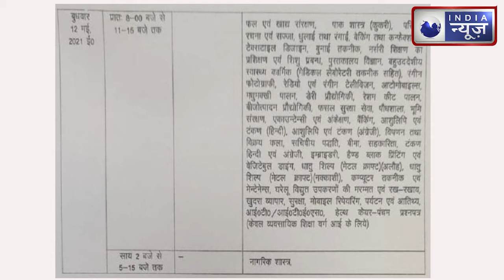UP Board Exam Dates 2021 : :उत्तर प्रदेश में जल्द होंगी हाई स्कूल और इंटर की परीक्षाएं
यूपी में हाई स्कूल और इंटर की परीक्षाओं की डेटशीट की घोषणा हो गयी है। परीक्षाएं कब से शुरू हो रहीं है इसके लिए हमारी वीडियो को अंत तक देखिये।

The datesheet of high school and inter examinations has been announced in UP. Watch our video till the end for when exams are starting.